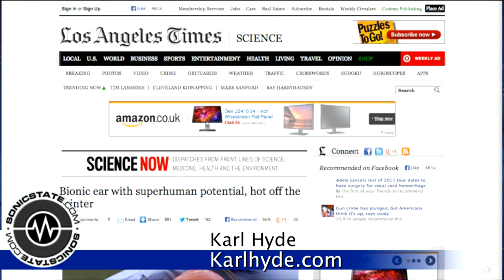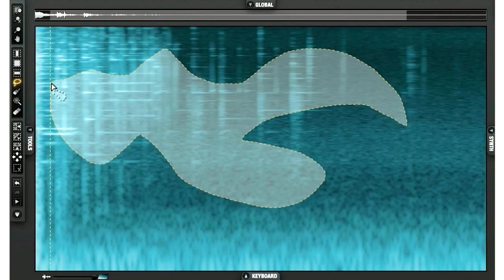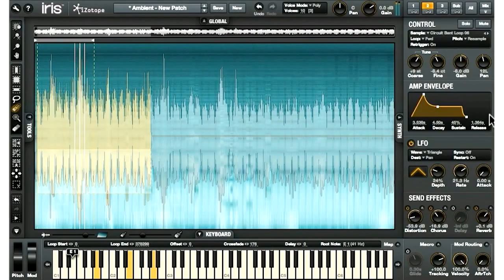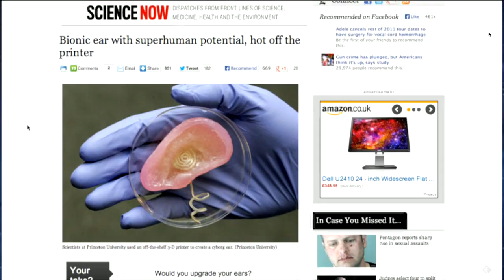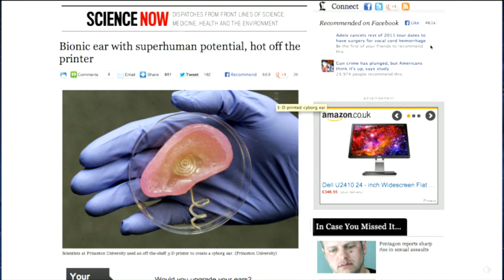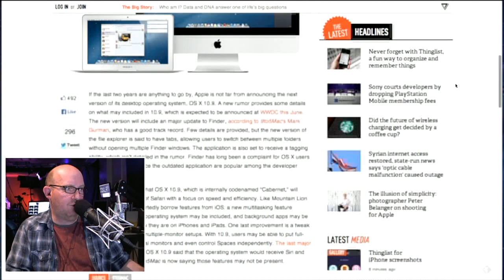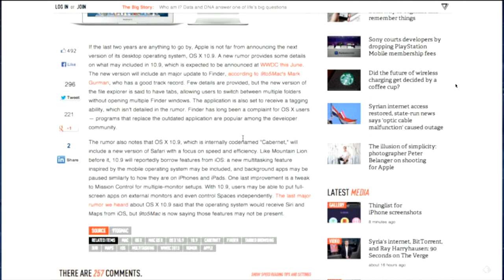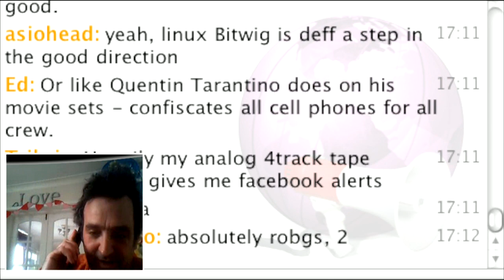Sonic TALK 312 - Karl Hyde and the Bionic Ear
A real scoop - we have Karl Hyde  (Underworld) who's solo album Edgeland is currently out, together with a tour and accompanying film for the first 20 minutes. A rare opportunity to talk to him. Then we move on with our panel to talk about ColorPlay, the Bionic Ear,10.9 rumours and isn't it about time we had an audio OS?